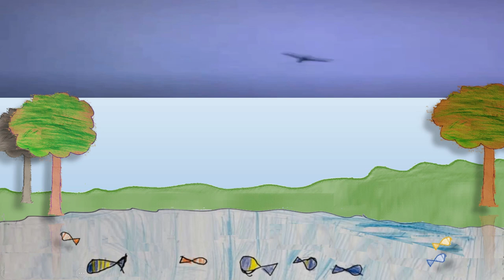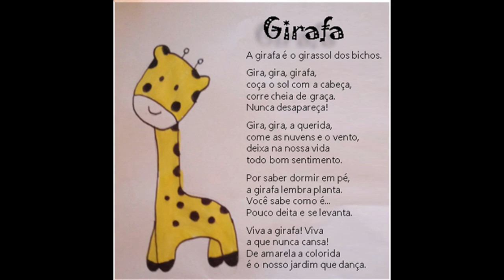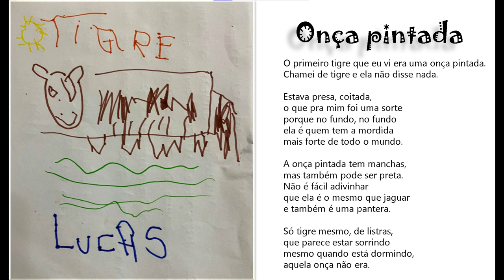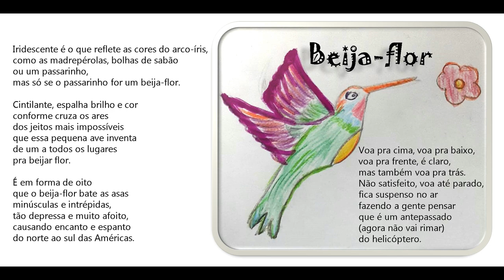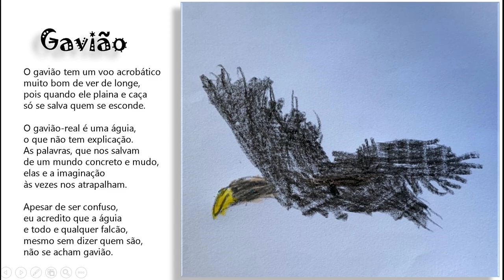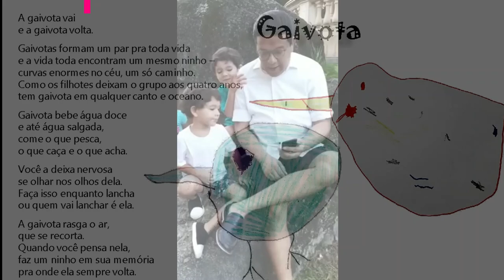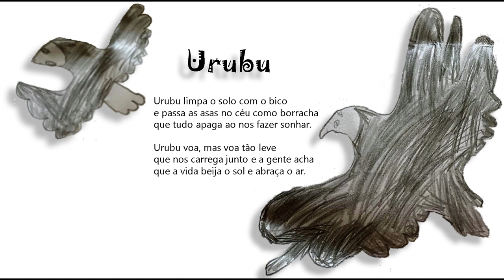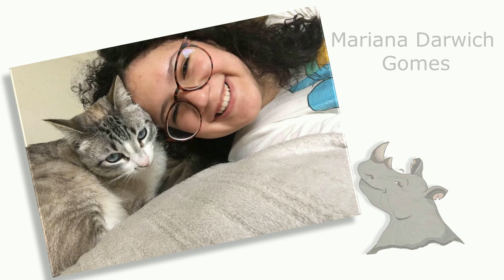AniMais - leitura de poemas de Rosângela Darwich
"AniMais - rimas, rugidos, trinados" representa o encontro de 38 crianças com poesia por meio de leituras e desenhos.
Vá diretamente ao poema desejado clicando nos links abaixo.

00:00 Abertura
01:30 Apresentação
01:41 Sapo -  Antônio Vilhena (6 anos)
02:30 Arara - Anna Thereza de Araújo Ferreira (9 anos)
03:23 Esquilo vermelho - Lucas Monteiro de Araújo (8 anos)
04:10 Diabo-da-tasmânia - Kimay Canto Granhen Brandão (9 anos)
05:22 Elefante - Davi Risuenho Moraes Ribeiro (10 anos)
06:14 Girafa - Julianne Fonseca Castro (10 anos)
07:27 Peixe-boi - João Camelo Darwich Soares (5 anos), desenho; Gustavo Darwich Soares (pai), leitura
08:21 Pinguim -  Tomás Fragoso Rei Monteiro (4 anos), desenho; Vivian Fragoso Rei Monteiro (mãe de Tomás e Olívia, 4 meses de gestação), leitura
09:45 Passarinhos - Mariana Weyl Vieira Faciola (11 anos), leitura; Ana Cecília Sousa Pinho (8 anos), desenho
10:23 Pessoas - Rafaela Kamilly Neves Oliveira (8 anos)
11:56 Cachorro e gato - Luane Gabriele (6 anos) e David Glauco Silva de Souza (9 anos), desenhos; Luana Gomes de Souza (avó), leitura
13:09 Onça pintada - Lucas Ribeiro Flôres (4 anos), desenho; Lucas e Laís Ribeiro Flôres (5 anos), leitura
14:23 Macaco - Gláucio Ryan do Rosário de Souza (13 anos)
15:22 Jacaré - Guilherme Fernandes Dolce (9 anos)
16:16 Tubarão - Pablo de Araújo Vieira (13 anos), leitura; Sophie Minho Kohara (7 anos), desenho
16:59 Borboleta - Laís Ribeiro Flôres (5 anos)
18:16 Beija-flor - Maria Clara Darwich Barra (14 anos), leitura; Saulo Sardinha Lima (8 anos), desenho
19:19 Hiena - Isabella Santa Brígida Soares (10 anos)
20:25 Urso polar - Heitor Tobias Pessoa (7 anos), desenho; Lauany Granhen da Costa Malheiros (mãe de Lucca, 3 meses de gestação), leitura
21:23 Tartaruga - Júlia Sayuri Diniz Mutó (14 anos)
22:25 Formiga de fogo - Anna Vitória Almeida da Silva (12 anos)
23:16 Garça - Maria Célia Porto de Oliveira e Silva (avó de Leonardo Paes Carvalho Doell, 5 anos), leitura; Ernesto Maia Chagas (8 anos), desenho
24:05 Gavião - Manoel  de Christo Alves Neto (pai de Davi Assis de Christo Alves, 8 anos), leitura; Leonardo Paes Carvalho Doell (5 anos), desenho
25:21 Galo de Barcelos - Maria Lúcia Dias Gaspar Garcia (avó de Júlia Garcia Nascimento, 1 ano), leitura; Helena Chaves Guimarães (12 anos), desenho
26:18 Corvo - Isaac Lobato Mendes (11 anos)
27:05 Lagarto - João Antônio Ramos das Neves (8 anos), desenho; Francisco Kauan Nunes (11 anos), leitura
28:02 Camaleão - Marina Pantoja (11 anos)
28:39 Carneirinho - Márcio Bruno Barra Valente (pai de Caetano Sordi Valente, 1 mês), leitura; Ana Laura Fadul Nogueira Lima (11 anos), desenho
29:57 Gaivota - Miguel e Michel Neto Coelho do Amaral Pinheiro (4 anos), desenhos; Marcelo Coelho do Amaral Pinheiro (pai), leitura
31:03 Marmota alpina - Cecília Amin Cavalcante (12 anos)
31:56 Concha - Bianca Lheis Darwich (15 anos)
32:42 Periquito - Maria Eduarda Martins Amin (12 anos)
33:28 Boto - Rafael Darwich Soares (pai de Raul Freitas Rego Darwich Soares, 2 anos), leitura; Maria Luiza Reis Souza Dourado Dias (5 anos), desenho
34:20 Peixes - Maria Carolina Amin Monteiro (11 anos)
35:18 Urubu - Christian Levi (7 anos) e Leonann Gleik Espírito Santo de Souza (9 anos), desenhos; Luan Gleik Gomes de Souza (pai), leitura
36:28 Dragão - Flora Guanabara Leiros (8 anos), leitura; Francisco Kauan Nunes (11 anos), desenho
37:17 Pássaro dodô - Anita de Abreu e Lima (mãe de Lis de Lima e Castro, 2 anos), leitura; Ana Luiza Mendes da Silva (10 anos), desenho
38:14 Dinossauro - Heitor Tobias Pessoa (7 anos)
40:09 Comentários de crianças - Antônio (Tom), Maria Luiza e Heitor
40:40 Niamey Granhen - desenho e trecho do posfácio
41:26 Rosângela Darwich - sobre o prefácio
42:20 Rinoceronte - Mariana Darwich Gomes (19 anos), desenho; Rosângela Darwich, leitura
42:29 Finalização

Rosângela Darwich: autoria dos poemas, edição do vídeo e projeto gráfico.
Daniel Hannemann participou da criação de movimentos no PowerPoint.
O prefácio é de Antônio Moura e o posfácio, de Niamey Granhen.
AniMais é dedicado à minha irmãzinha querida, Simone Darwich.

O contato amoroso com palavras e imagens é chave para os mais lindos caminhos. As famílias que tornaram possível a realização de AniMais representam um grande incentivo a todos nós que, com união e alegria, queremos criar um mundo melhor.

Visite também a playlist da nossa pesquisa (com Grupos Vivenciais)